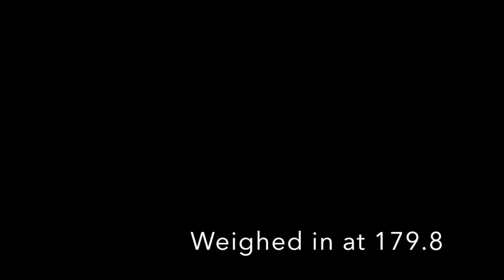South Carolina's Strongest Man 2015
Under 200 weight class

Weighed in at 179.8. Took last place. YEAH BUDDY.